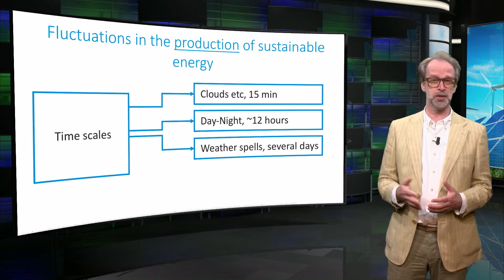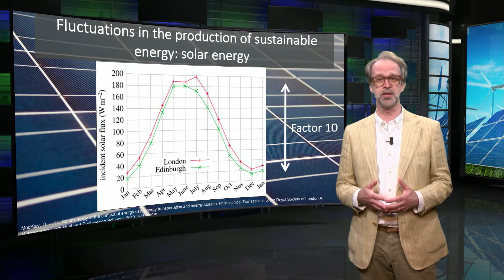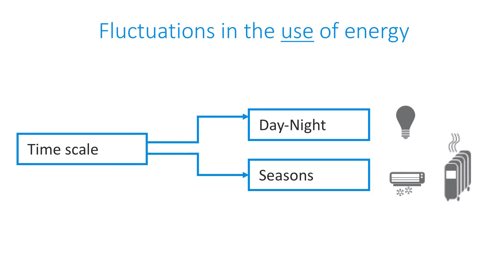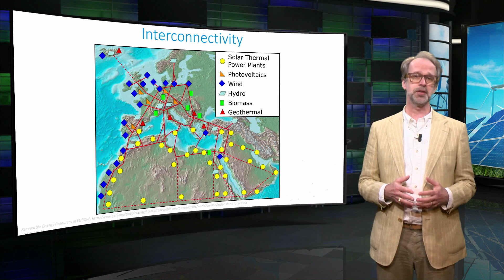EnergyX_2016_9.1_Need_for_storage